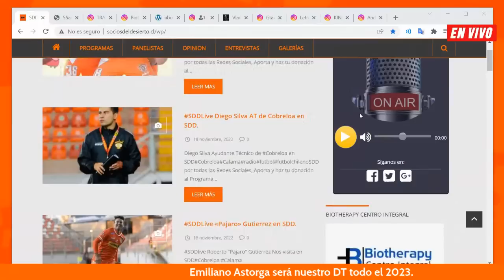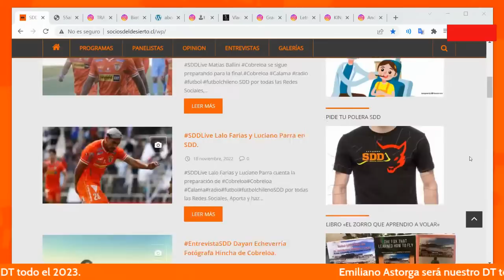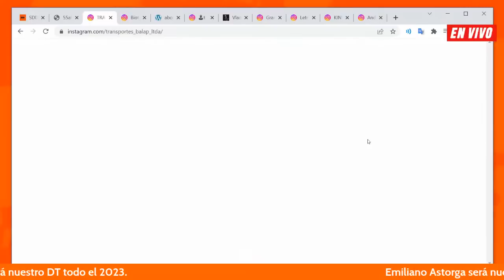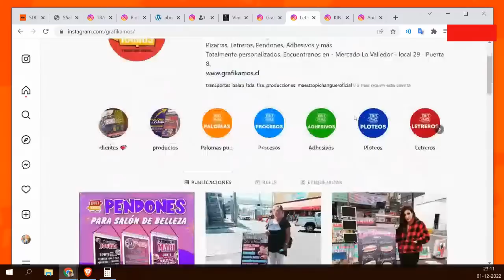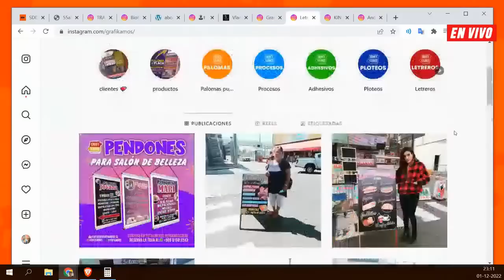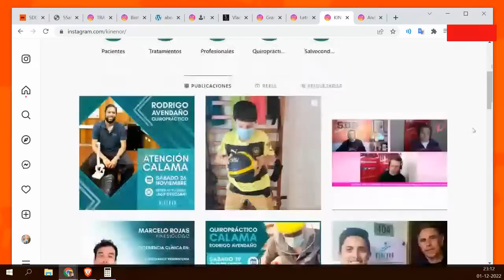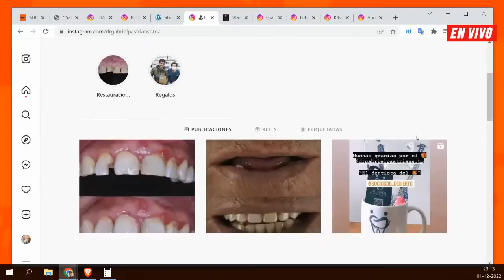SDDLive Emiliano Astorga Continua como DT de Cobreloa 2023